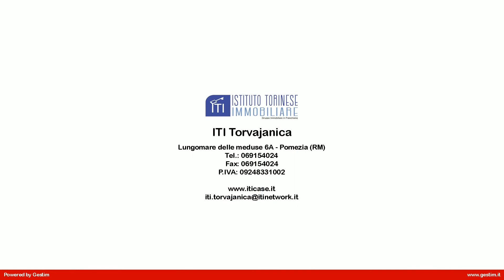ATTICO in Vendita a Pomezia (RM)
Inizio vendita, in villino, duplex a schiera, in vendita a Pomezia, Torvaianica, località Martin Pescatore, nuova costruzione, ottimo investimento, Attico su due livelli Primo e Secondo Piano, composto al primo  piano  da ampio  salone con angolo cottura con accesso al balcone,servizio con finestra,balcone, secondo piano due camere da letto con porta finestra sul ampio  terrazzo, servizio con finestra, terrazzo e posto auto. Possibilità box.

Limmobile è dotato di riscaldamento autonomo con caldaia a gas ubicata all'esterno. Il villino è disposto su due livelli, la metratura è 110 mq circa, in ottimo stato.

Questo duplex in vendita a Pomezia, situato nella zona di Martin Pescatore a pochi km da Ostia, Roma, Castelli Romani, Ardea, Aprilia, Anzio. Per avere ulteriori informazioni o per fissare un eventuale appuntamento potete chiamare in orari di ufficio al numero fisso o contattare in qualsiasi momento il nostro funzionario di zona Ernesto al 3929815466.